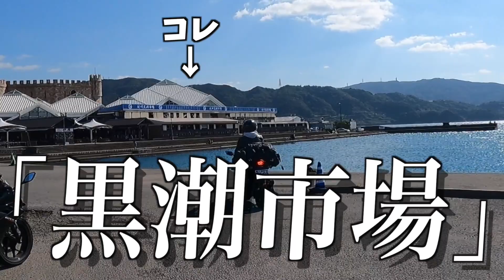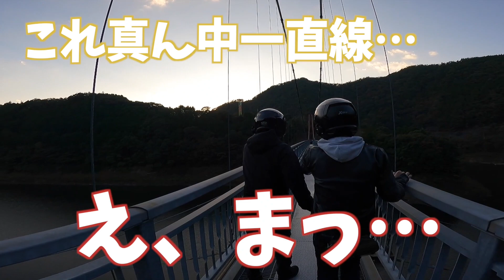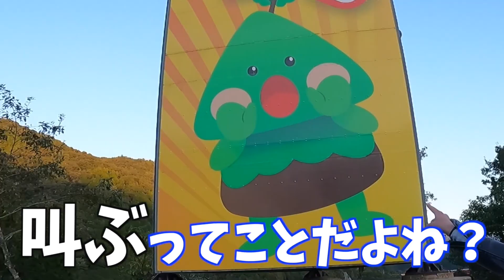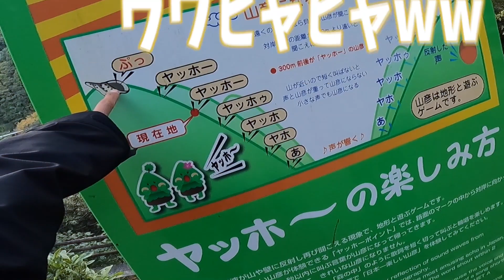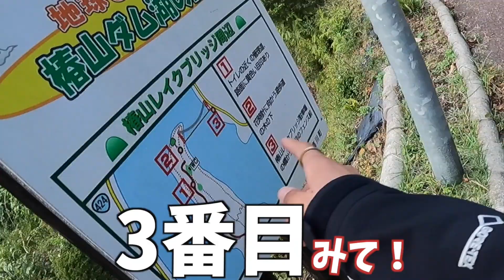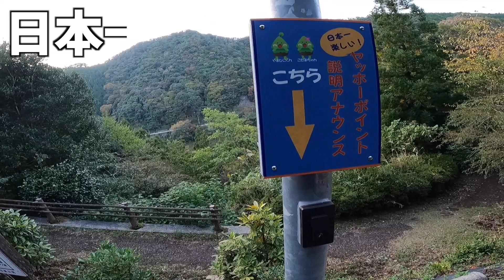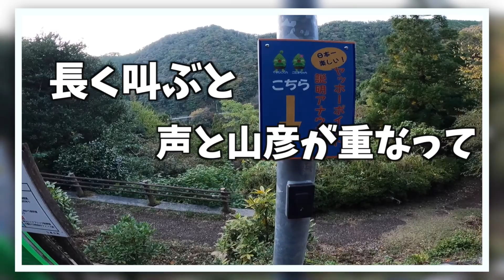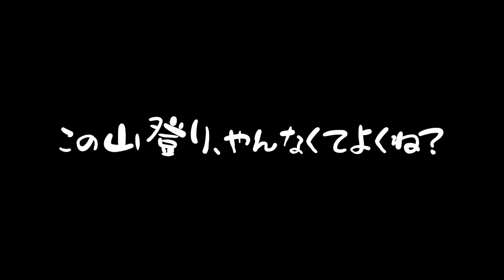【日本一周】バイクツーリングでエンスト、ヘルメット登山しまくり！！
こんばんわ〜！
そして初めましての方、ZIV RIZEと言いまーす！

関東でエンタメ系モトブログをやっています！
そしてこの動画は訳あって関西に来ていますw

【ここまでのあらすじ】
ZIVRIZE TACKTは日本一周の道中であった。
大阪で身体を休めていたところ。メンバーのYagi、TaKuyaと遭遇した。
そこから3人での関西編が始まるのであった。

関東モトブロガーであるのに関西で会うなんで奇跡的すぎるw

そして今回の総集編は和歌山のスポットを訪れる！
今回は、マリーナシティーとヤッホーポイントの総集編です。

和歌山に用がある方は是非行ってきてください！
その時は＃ZIVRIZE でメンションしてくれい！！

それでは総集編へどうぞ！！

　　　　　　　　　　　　　　　　　　　TACKT

最新情報やアフタートークなどはこちらから。
お気に入りのメンバーを見つけてみよう‼